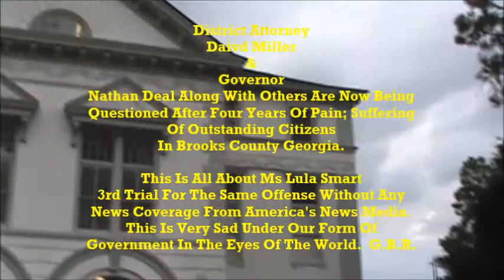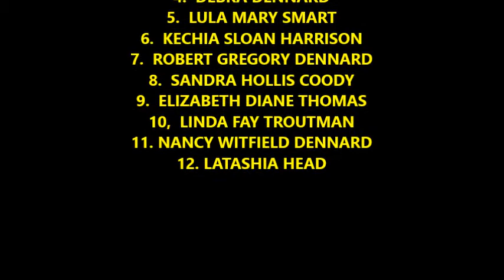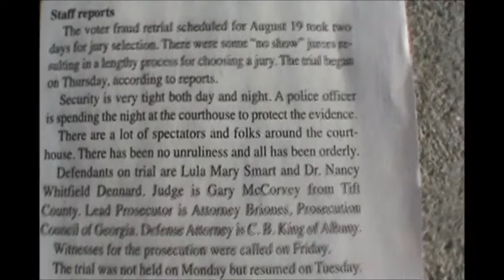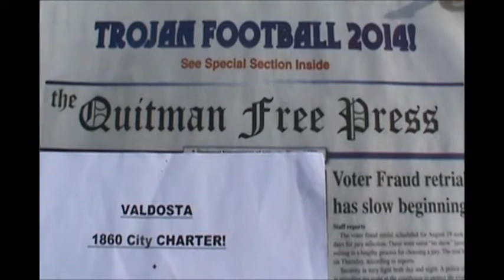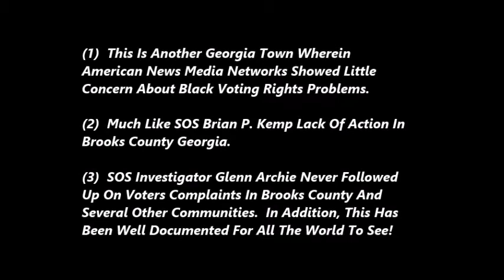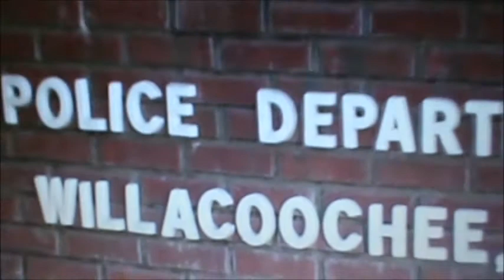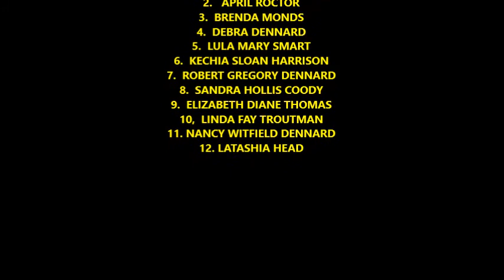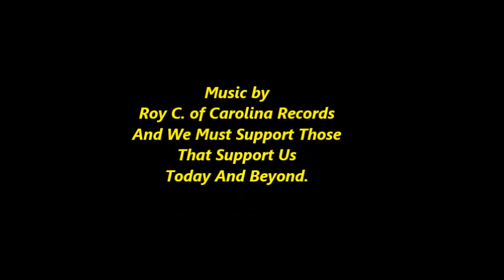Ms Lula Smart Trial Ignored In The United Staes of America in 2014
See or hear about Georgia SOS Brian P. Kemp And See if the Quitman 10+2 was given a fair shake.
Republican Secretary of State "BRIAN P. KEMP" has a real world history that extends across the State and beyond.  He must be appreciated for being who and what he really is.  He reminds me of Governor Lester Maddox; Governor Wallace & Others who never hid who they were and stood  for.  Saint John 8:32 and Galatians 6:7.

Damnable Record Republican Secretary Of State Brian P. Kemp And A Retired Military Veteran Speaks To Governor Nathan Deal And SOS Brian P. Kemp.

1. Quitman 10+2 And Ms Lula Smart 3rd Trial Ignored Across America Proves Just How Deep The Mole Hold Goes

2. Governor Deal; SOS Brian P. Kemp; District Attorney David Miller Prosecute 12 of the most outstanding citizens in Brooks County Georgia.

4. On The Lake Front As The Getto Free Press it into your mind.

9. SOS Brian P. Kemp Vs. The History of NIGGER Branch In Quitman, Georgia.  Home of The Quitman 10+2

*WAKE UP PEOPLE AND WHY SHOULD WE JOIN THE UNITED STATES ARMED FORCES WHEN WE ARE CONSISTENTLY MISTREATED LIKE SECOND CLASS CITIZENS BY AMERICAN LEADERS.  Moreover, we cannot exclude the DEPARTMENT OF JUSTICE who knows about all these actions.  Wake Up People.

Subject:  Problems In Georgia City Government Without Resolution From State Leaders

Atlanta Progressive News: The Verdict Is In And More But Not From The South Georgia News Media.  Yes, This Case Was A Total Whiteout Except For GEORGE BOSTON RHYNES And The Getto Free Press.